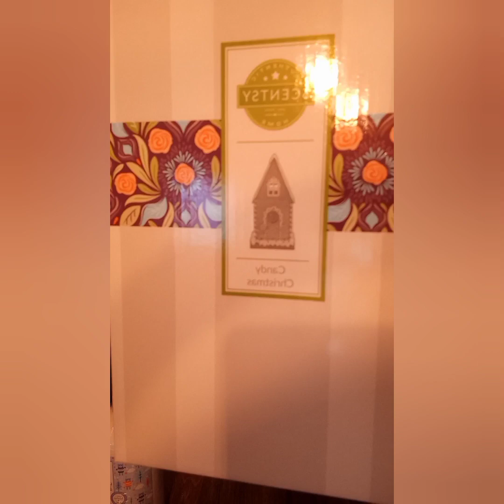⭐ unboxing ⭐ Kundenbestellungen ⭐ Hedwig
Folgt mir gerne auch auf:
Facebook: Raumduefte - Anna Richter - unabhängige Scentsy Star Direktorin